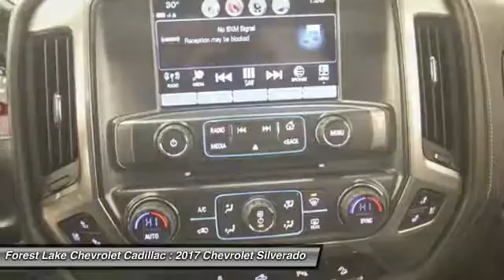2017 Chevrolet Silverado 1500 LTZ Forest Lake MN T17233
2017 Chevrolet Silverado 1500 LTZ

brbrDon't pay too much for the truck you want...Come on down and take a look at this stout 2017 Chevrolet Silverado 1500. The proven work ability of this trusty Silverado 1500 is sure to make it a favorite among our more educated buyers. brbrForest Lake Chevrolet Cadillac is proud to serve Northern Minnesota, Northwest Wisconsin, and the Twin Cities metro area. We are here to assist you in obtaining the new Chevrolet or Cadillac that suits your needs and lifestyle.  Call to find out how we can get you in the right vehicle today.brInternet prices include all common rebates. Please see Dealer for details.br We honor any and all other available discounts or additional rebates you may qualify for, including GM Supplier and Employee Pricing. Additional discounts will be subtracted from our everyday internet price! You may qualify for more incentives! See dealer for details.br*Vehicles used for Snow Plowing or Commercial use are excluded from our FREE LIFETIME WARRANTY. All prices include rebates that most will qualify for.  Other rebates and discounts may apply.  Please contact dealer for details and final pricing! $1,000 - General Motors Consumer Cash Program. Exp. 01/31/2017, $500 - Chevrolet National Purchase Bonus Cash. Exp. 01/31/2017